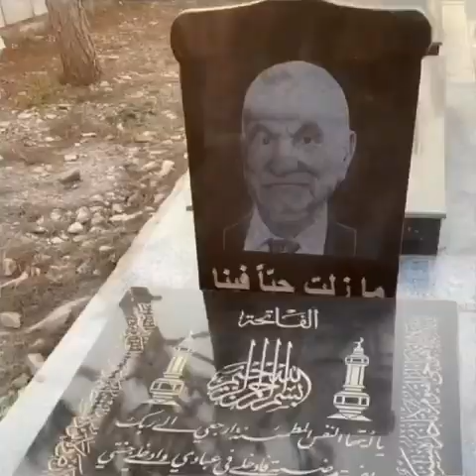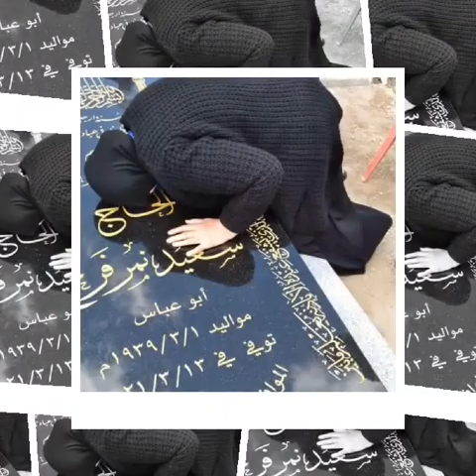Jedo 2 years